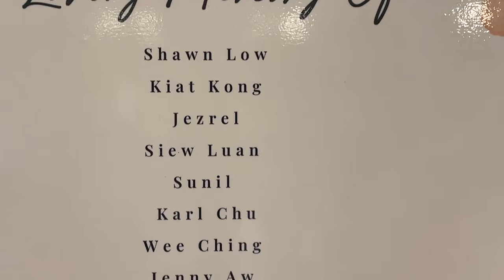Love and a Tumour - Andrea's Story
Love and Cancer - Andrea's Story

CityJo Carson recently attended the Brainy Car Rally 2022 - a charity event organised by the Brain Tumour Society Singapore. There, he met Andrea, who discovered she had a brain tumour just before her planned wedding.

Six years on, Andrea is living her life to the fullest. Hear her story of triumph over adversity and let her courage inspire you.